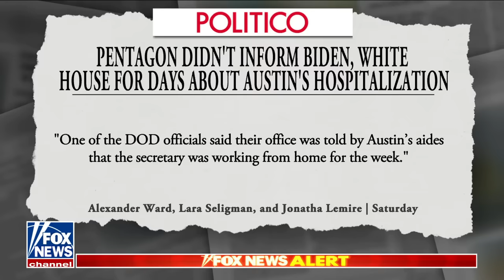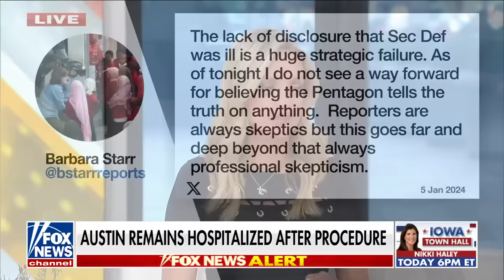Kayleigh McEnany: My radar went up when I saw this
The 'Outnumbered' panel discussed Defense Secretary Lloyd Austin's secretive hospital stay and addressed the latest reaction surrounding the fallout.